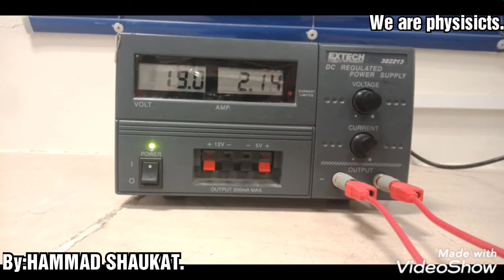Experiment to determine the mechanical equivalent of heat | HAMMAD SHAUKAT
The Joule equivalent of heat is the amount of mechanical or electrical energy contained in a unit of heat energy. The factor is to be determined in this experiment. It is an experimental observation that when a current runs through a wire, the wire will increase its temperature.
From the principle of the conservation of energy, we know that if a given amount of work is transformed completely into heat, the resulting thermal energy must be equivalent to the amount of work performed. ... This relationship is called the Mechanical Equivalent of Heat.
Lab Experiment.
SELF MADE. !
25/02/2020.
Friday.
2:30 PM TO 5:00 PM.
EASY TO LEARN.
PHYSICS.
BS. PHYSICS.
PHYSICS.